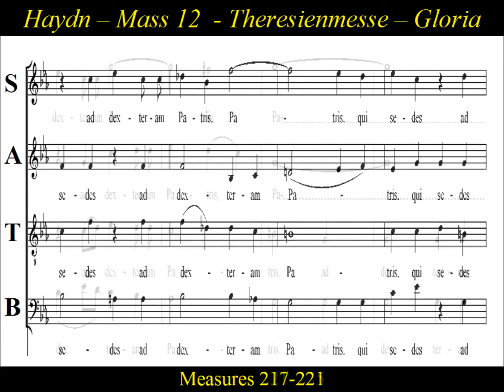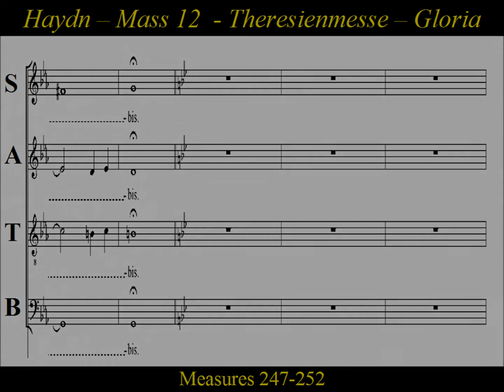Haydn - Theresienmesse - Mass in B flat major - 2c Gloria - Soprano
Soprano  Choir Practice: "Gloria -Qui Tollis"  from  Joseph Haydn's  "Theresienmesse" , Hob XXII:12 ,  Mass in B-flat major.
Theresienmesse, Mass in B-flat Major, was written in 1799 by Joseph Haydn.   The nickname Theresienmesse  is attributed to Marie Therese, the wife of the Emperor Franz II.